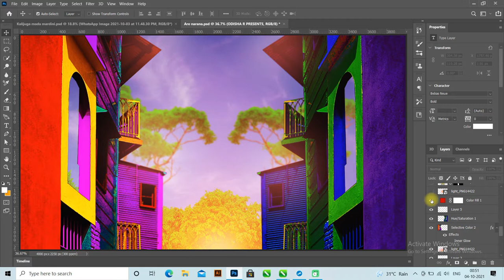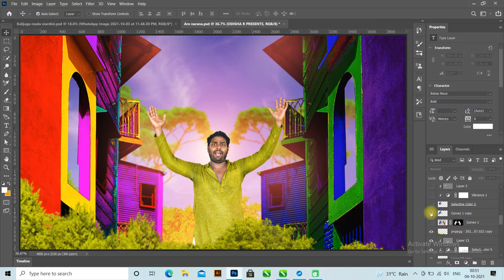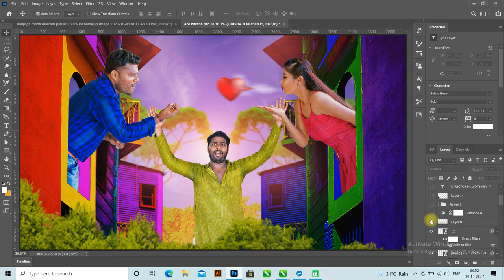Arre narana comedy Music Video Poster Design / thumbnail design / RD EDITOGRAPHY